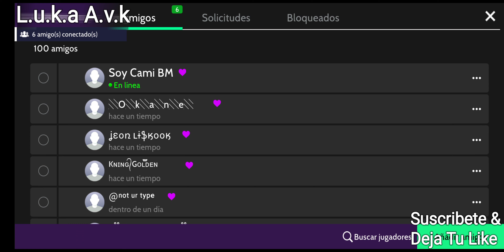Evento: Scoop, Reclama La Recompensa #1 Con Los Scoop Cupcake, ¡Avakin Life!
Descripción

Entra y ponte al día con tus amigos. ¡Disfruta de la nueva zona de fotos de Scoop y llévate una golosina! ¡Gana aún más Avabucks llevando el Delantal Dorado!

Las puertas de "23rd Street Café x Scoop" están abiertas para que sacies tus antojos de estilo.

Ponte manos a la obra para ganar Scoop Tokens. comprar Scoop Cupcakes y desbloquear recompensas.

¡Hay 10 recompensas en juego, asi que asegúrate de visitarnos cada día para conseguir esos deliciosos Scoop Cupcakes!